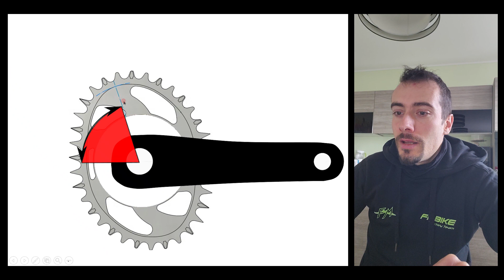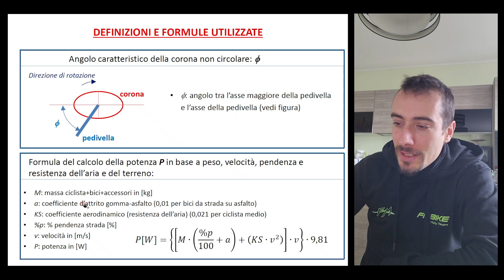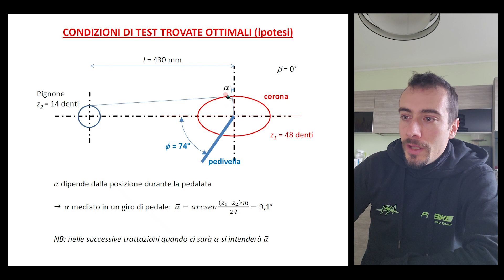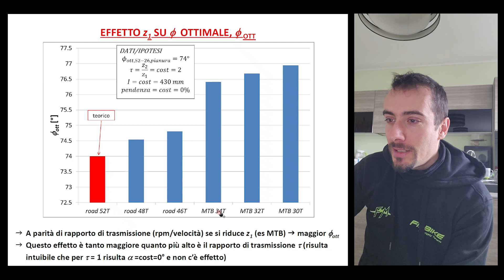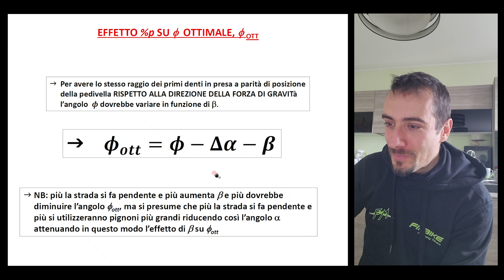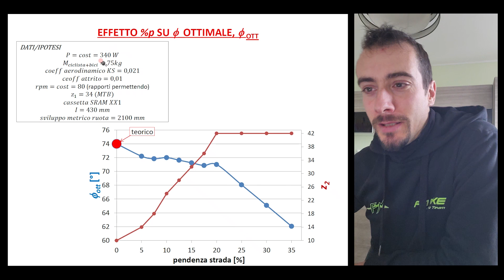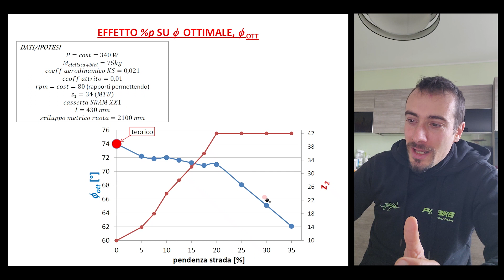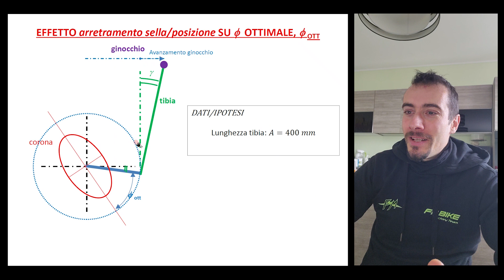Corone non circolari 1# - fattori che influenzano l'angolo di orientazione ideale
Presentazione elaborata nel 2016 quando analizzai ogni aspetto legato all'utilizzo delle corone non circolari.